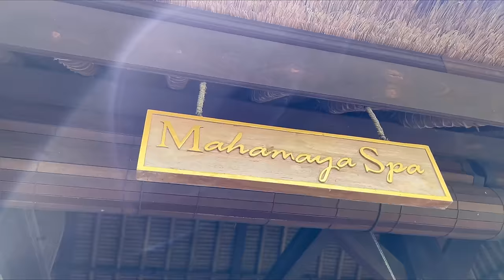ASMR: Relaxing Balinese Lymphatic Massage in Nature!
Place Name: Mahamaya Spa at Ubud Nyuh Bali Resort
Name of treatment: Lymphatic Massage

Massage Products that you can use at Home:
Massage Gun
Ear Cleaning Kit
Head Massage tool
Guasha tool

The Microphone I use

Timestamps
00:00 - intro
01:00 - Mahamaya Spa
01:20 - wash feet
02:18 - press on body
03:15 - right leg massage
04:25 - left leg massage
06:30 - oil back massage
08:00 - deep shoulder massage
11:00 - back tapping
11:33 - left leg massage
14:27 - right leg massage
16:30 - belly massage
17:50 - right arm massage
18:30 - chest massage
19:15 - neck massage
19:59 - singing bowl
20:42 - flower infused water
21:06 - flower bath
21:10 - conclusion

Hey everyone, today I tried a relaxing Balinese lymphatic full body oil massage with the typical Balinese flower bath! This massage was so relaxing and made me fall asleep easily also because I was surrounded by nature and nature sounds! The massage started with a foot washing, then the massage therapist started the massage from my legs, she gave me an oil leg massage, then back massage, arm massage, neck and shoulder massage and lastly head massage! She even rang a bell and used the singing bowl that was so relaxing!